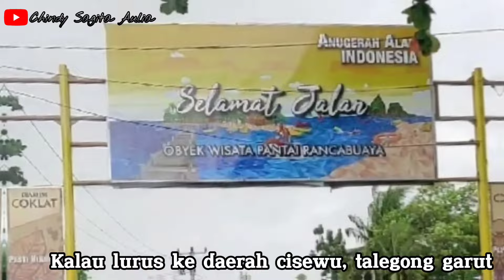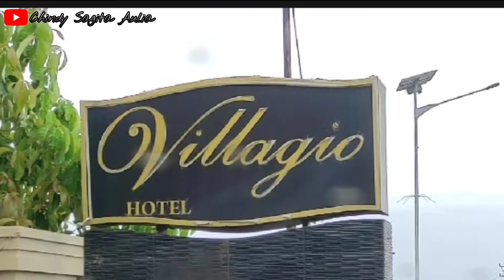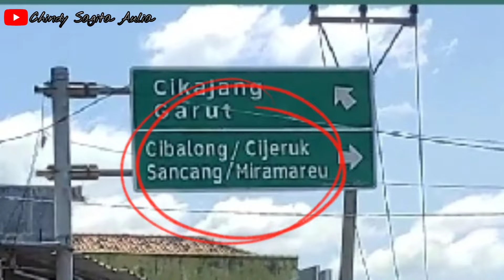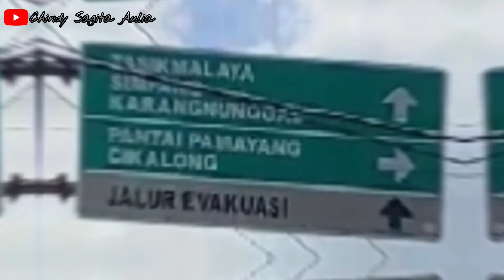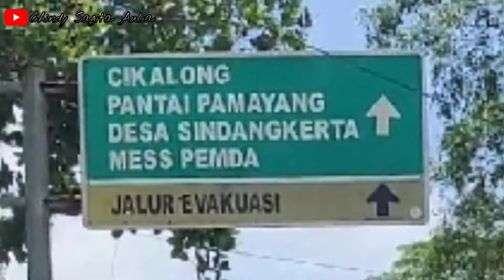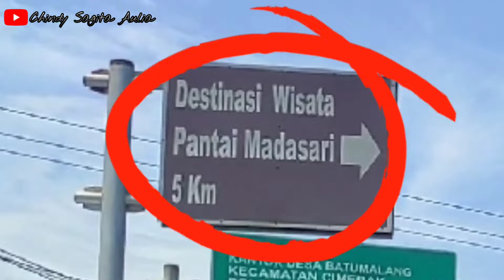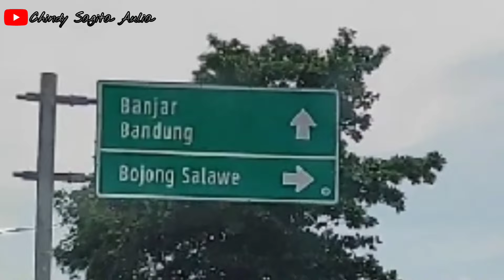Road Trip Pangandaran via Pantai Selatan Jawa Barat dengan view pantai paling keren & dijamin lancar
hallo teman-teman Assallamuallaikum ..
Video ini merupakan kelanjutan dari video sebelum nya yaitu Jalur Mudik 2022 paling lancar dengan view paling keren | Road trip jalur lintas selatan Jawa Barat yang di publis minggu kemarin.

Road Trip Pangandaran dengan view pantai paling keren via jalur mudik lintas selatan jawa barat ini merupakan rangkaian perjalanan road trip pangandaran kami dari purwakarta ke pantai pangandaran yah.. ini merupakan jalur alternati mudik yang kami lewati ini dari  wisata ciwidey,  jalur pantai selatan jawa barat sampai dengan pantai pangandara. buat teman2 yang mau mudik ke arah cianjur, garut, tasik, pangandaran, banjar hingga jawa tengah, jalur mudik ini mungkin bisa jadi jalur mudik alternatif dengan view yang keren sehingga suasana perjalanan lebih bervariasi dan tidak membosankan.

video sebelum nya yaitu jalur Mudik 2022 paling lancar dengan view paling keren | Road trip jalur lintas selatan Jawa Barat